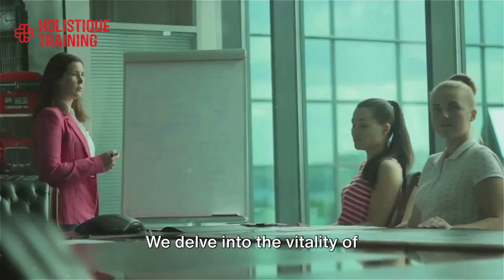Using Professional Language in an Executive Setting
Within the world of business, effective communication is absolutely crucial to remain successful. Being able to appropriately communicate with all influential parties relating to an organisation ensures all processes and functions are being conducted at maximum proficiency. It also guarantees that client needs can be easily communicated and met to ensure full satisfaction.

Professional language is a skill that needs to be developed over time. While within the business world, there is an unwritten standard of what is deemed professional, it will vary depending on the individual. Professional language will primarily be focused on the exact wording used. This language will be utilised in all areas of the business, and often must be adjusted depending on the situation and who the receiving audience is. An overuse of specific wording or phrases can reduce the impact of the conveyed message, so one would also assess and filter out overused or weak wording.

Furthermore, communication does not end with the physical language. For professional language to be completely effective, there also needs to be a focus on the tone and body language in how the message is presented. Presenting information in an open and confident way will be much more engaging for the audience, and they will be much more willing to cooperate with the speaker.